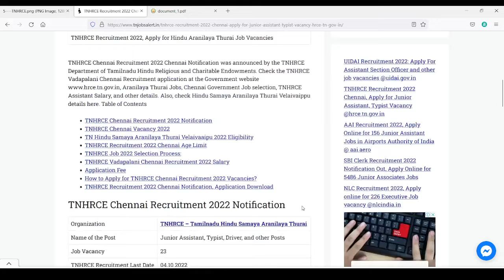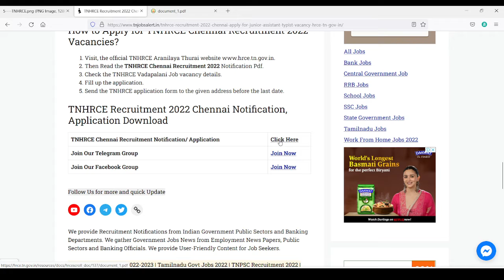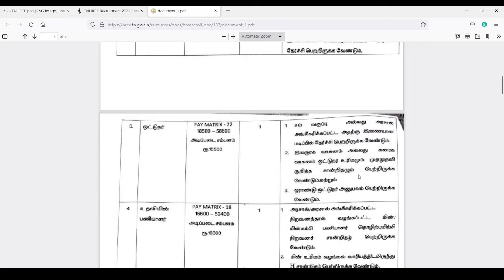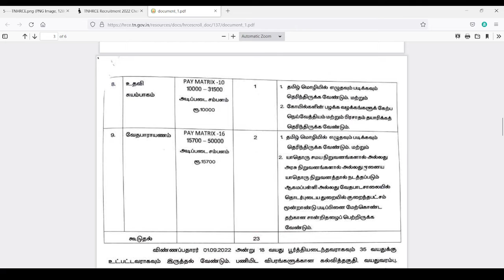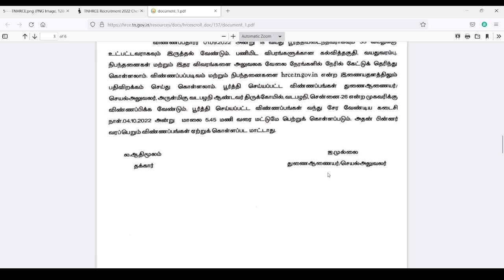தமிழ்நாடு இந்து சமய அறநிலையத்துறையில் வேலை | TNHRCE Recruitment 2022 | TNJObsAlert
TNHRCE Recruitment 2022: Tamilnadu Hindu Samaya Aranilaya Thurai has released the TNHRCE TNHRCE Vadapalani Chennai Recruitment 2022 Notification for the post of Junior Assistant, Typist, Driver vacancies in the TN Government Hindu Aranilaya Thurai Chennai. Hindu Samaya Aranilaya Thurai department announces 23 job vacancies. 8th and 10th pass candidates can apply for this TNHRCE Chennai Job Vacancy 2022 through the TNHRCE Recruitment application form 2022.

Tamilnadu Govt Jobs 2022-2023 | Tamilnadu Govt Jobs 2022 | TNPSC Recruitment 2022 | TNSTC Aavin TNEB TNHB Recruitment 2022 | TNPSC Jobs 2022 | TNPSC Jobs 2019 | Govt Jobs in Tamilnadu 2022 | Direct Interview Govt Jobs in Tamilnadu 2022